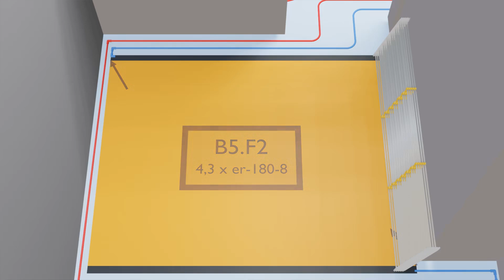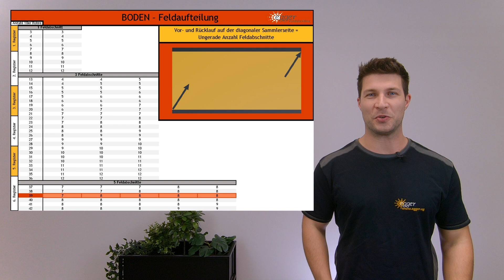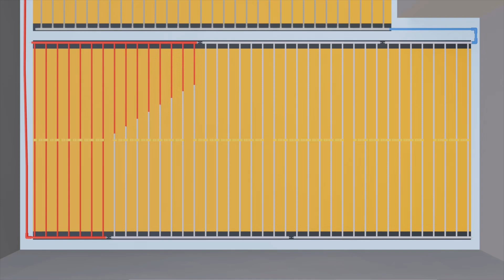egger Register verbinden, kürzen & stopfen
Um das egger System herzustellen, werden die egger Register verbunden, gekürzt und gestopft. Dadurch entstehen Felder, die in Verbindung miteinander und Vor- und Rücklaufleitung die Heizkreise bilden. Hier im Video siehst du, wie du mit deiner von egger Wohlfühl-Klima bereitgestellten Planung, egger Register einbauen kannst.

UPDATE: Die Feldaufteilung kannst du dir auch ohne Tabelle, grafisch darstellen lassen.

00:00 Einleitung
00:16 egger Register verbinden
00:39 egger Register kürzen
01:30 Feldabschnitte markieren
04:15 egger Register stopfen
04:49 paralleler Durchfluss im Feld

Du hättest gerne weitere Beratung? Dann klicke auf den Link und melde dich zum Flächenheizung Beratungsgespräch an

In unserem Kanal findest du Know-how zum egger System und wie du es als Privater oder Gewerbetreibender in deinen Projekten einsetzen kannst. Wir wollen dich inspirieren, mit unserer Selbsteinbau Anleitung deine eigenen Vorhaben zu realisieren und dabei von den einschlägigen Vorteilen zu profitieren:
- Heizen und Kühlen in einem System
- Gleichmäßige Temperatur
- Niedrige Energie- und Anschaffungskosten
- Montagekosten sparen durch Selbsteinbau!

 ▬ So erreichst du uns direkt ▬▬▬▬▬▬▬▬▬▬▬

Dein erfolgreiches Projekt ist unser Ziel!